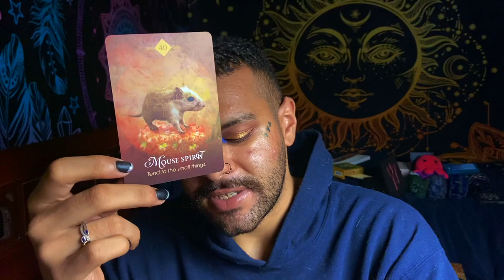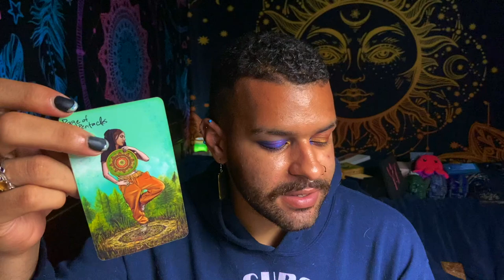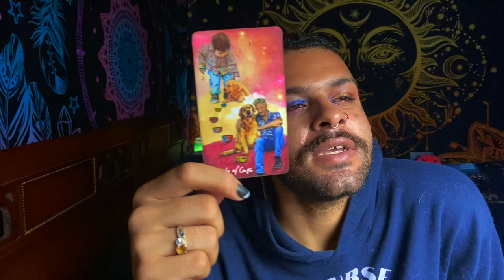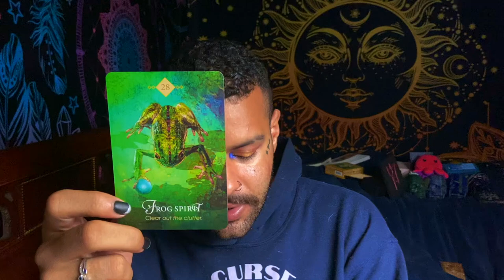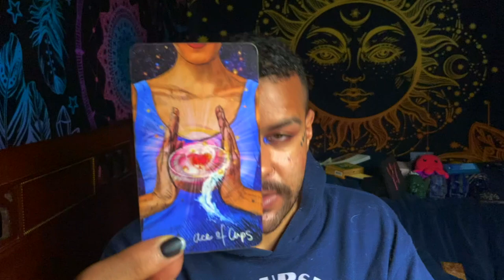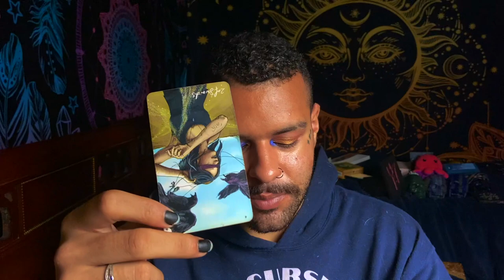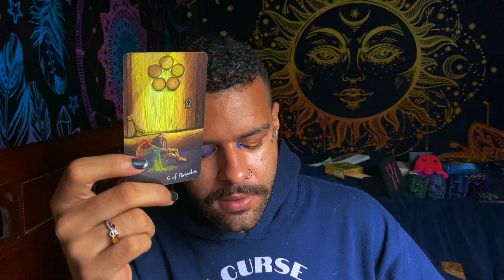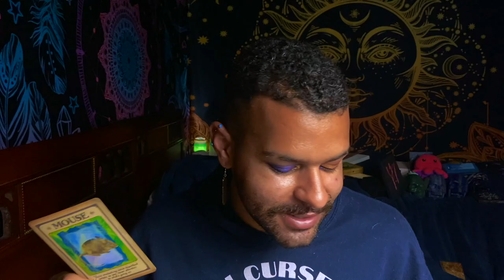Sagittarius ♐️"🚩Don't Ignore This! 🚩" Tarot Reading JULY 12TH - JULY 18TH 2021 Tarot Horoscope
This is a weekly 2021 Tarot reading Horoscope for the Zodiac sign - Sagittarius for the week of JULY 12TH - JULY 18TH This weekly Sagittarius tarot reading forecast covers the subjects of Love, soulmate & twin flame connections, career, money & financial, and general overall messages. These weekly Sagittarius tarot readings also includes predictions for Sagittarius. These messages that came through in the tarot cards for this weekly tarot reading are for ALL Sagittarius’s under the Sun, Moon, Rising zodiac sign for the week of JULY 12TH - JULY 18TH

Introduction - 0:00
Weekly Tarot Horoscope for Sagittarius: 1:10
Weekly Love Tarot Horoscope for Sagittarius: 15:47
Weekly Career & Financial Horoscope for Sagittarius: 19:26

$SimplyVelca

~ 🖤 Social Media 🤍 ~

🎵 Music Credits 🎶